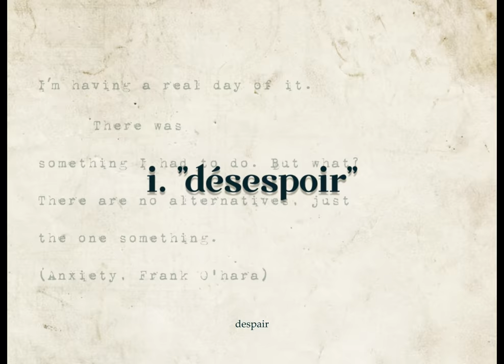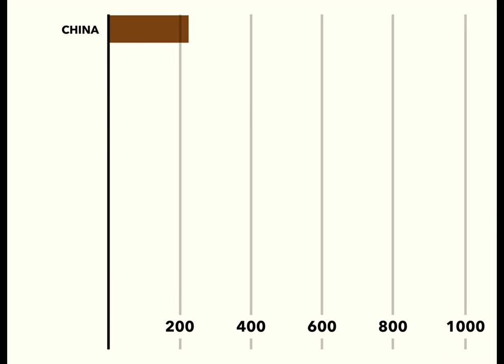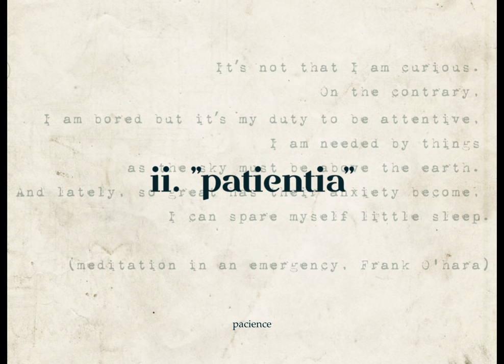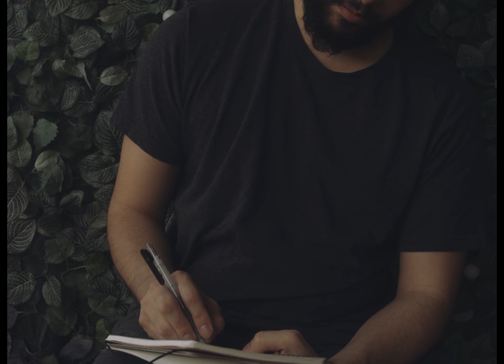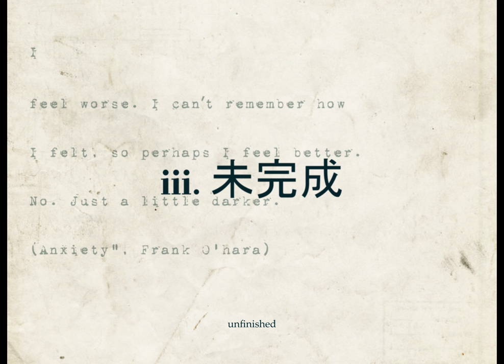Meditations in a Pandemic (Award Winning Short Film) || laMovida Vignettes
meditations in a pandemic -- a COVID-19 Isolation film

inspired by the writings of Frank O'hara (meditation in a emergency), this is a meditation attempting to make sense of the times we're living in. COVID-19, civil unrest and the overall uncertain future we face.

Award Winner

📽️ Best Isolation Short Film - 🥇
 📽️ Best Micro Movie - 🥈
 📽️ Best Picture- Short Film - 🥉

Featuring:

00:00 intro
00:46 i. despair
02:16 ii. patience
06:01 iii. unfinished
07:43 credits

written, scored & performed by owl

~~ we need art now more than ever ~~

tags